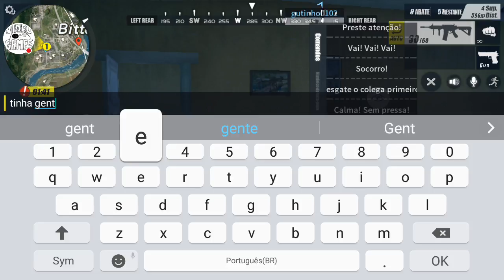Minha primeira live de Rules of Survival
(Gameplay Rules of Survival!Android)